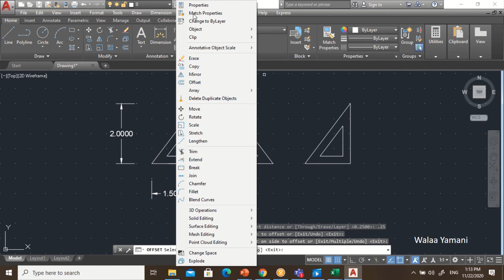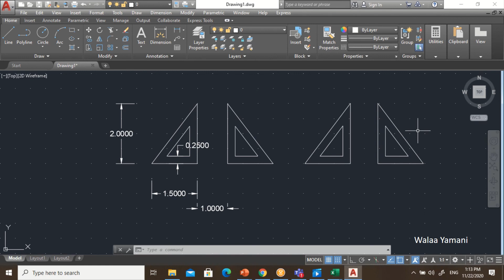Lecture 10: Offset and Mirror الإزاحة والانعكاس